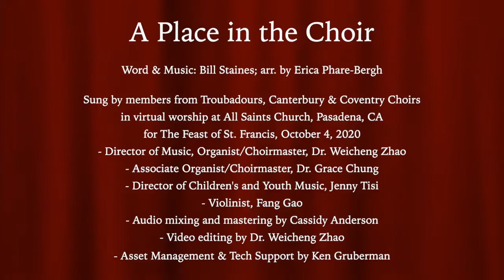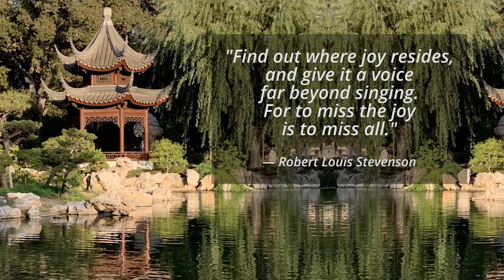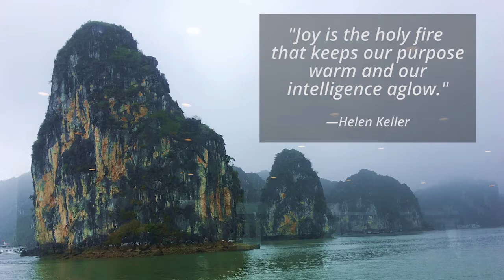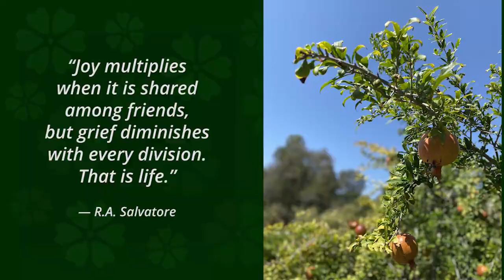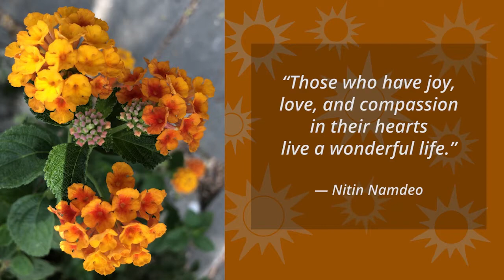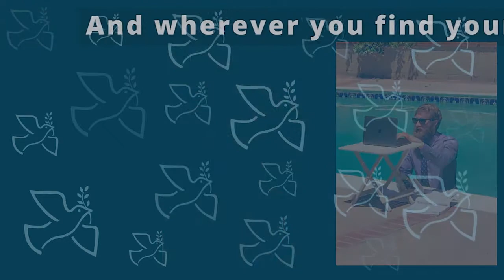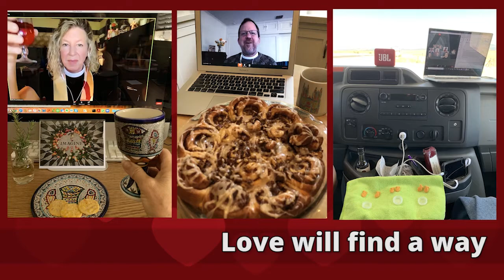Virtual Spanish/English Bilingual Worship at 1:00 p.m. on St. Francis Sunday, October 4, 2020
Virtual Bilingual Spanish/English Worship at All Saints Church, Pasadena at 1:00 p.m. on St. Francis Sunday, October 4, 2020. Alfredo Feregrino preaches. Dan Cole & Ensemble, Troubadours, Canterbury & Coventry Choirs offer music. Readings: Job 39:1–9, Salmo 19 and San Matteo 21:33–46.

The service is followed by our Virtual Coffee Hour!

Join us every Sunday of the "Safer at Home" period for services on Zoom at 11:15 a.m. and 1:00 p.m. (and Rector's Forums at 10:00 a.m. when applicable). for schedule updates and links. Know that you are loved!